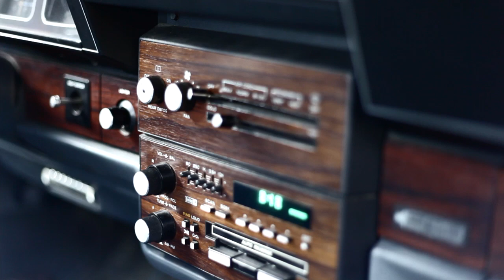'Our Love' (Official Video) - Morgan Cameron Ross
Music Video for Morgan Cameron Ross' song, "Our Love".
Ft. Carleton Stone, Maurie Kaufmann, Alan Snoddy, Morgan Cameron Ross
Directed and Edited by Alexandra Petruck